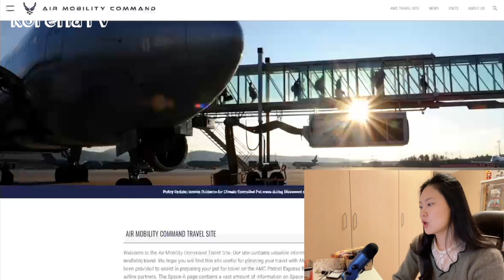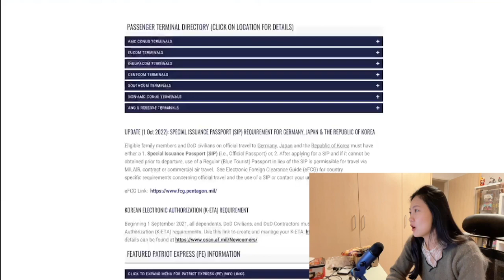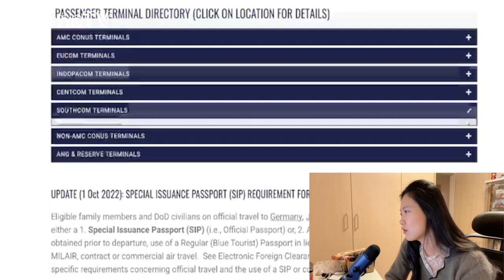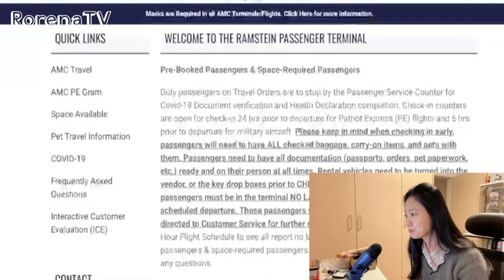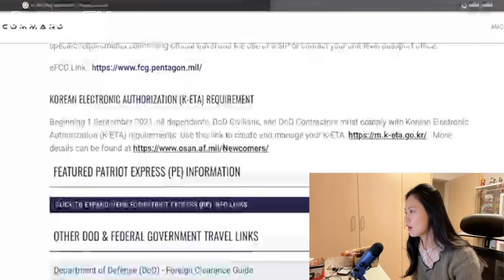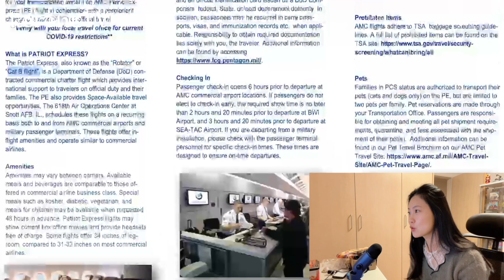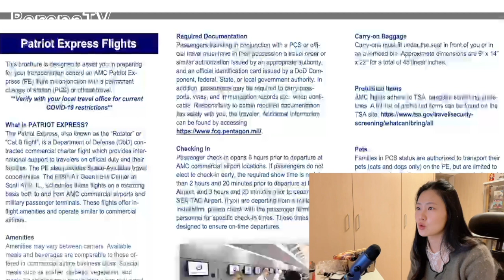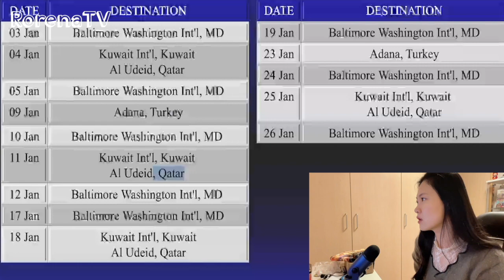🇰🇷🇺🇸 세상에 나만 모르는 거 아냐? 미군가족 핵꿀팁🌟 | 몰라서 못쓰는 베네핏, 모르면 나만 손해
안녕하세요~
이번에는 제가 생각하고 있던 미군가족 베네핏 중
진짜 탑 2로 꼽는 것 중 하나를 가지고 와봤습니다~^^
이런방식으로도 여행할 수 있다는 것 알고 계셨나요??
자세한 정보는 홈페이지를 방문해보시거나 직접 근처 터미널에
연락 또는 이메일을 통해 아실 수 있어요~
많은 도움이 되었길 바랍니다 : )